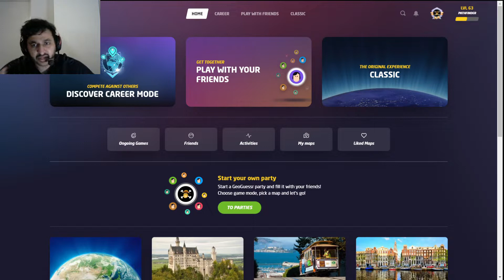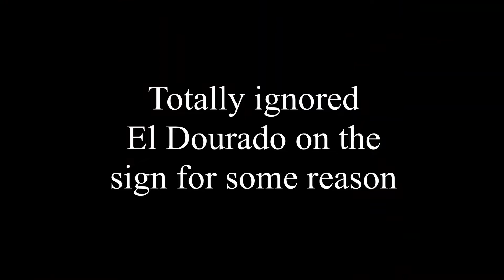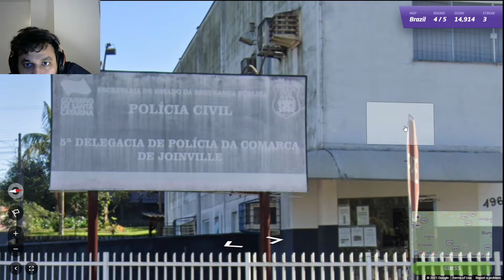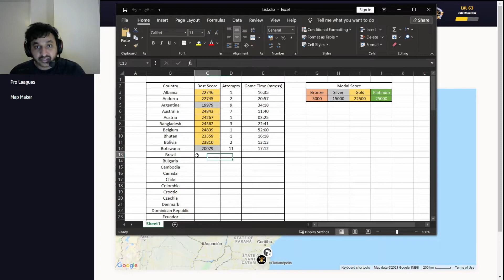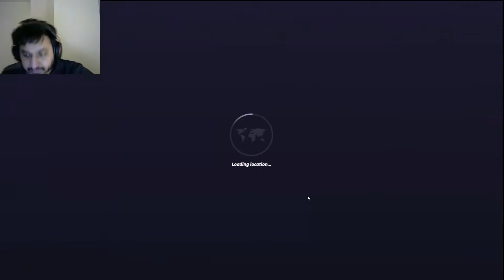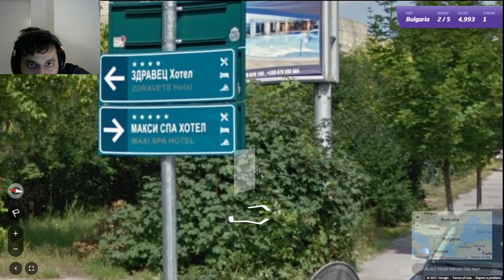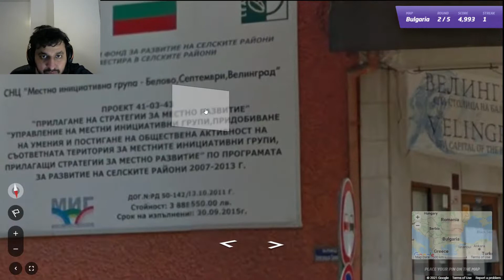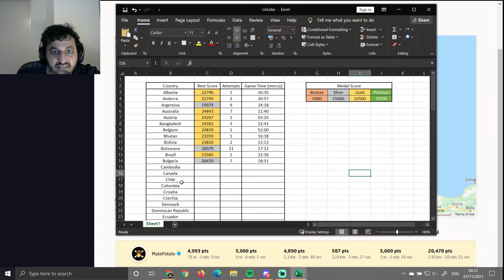One Country Challenge Episode 6 - More failures!?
Two very hard to countries to get a gold medal on with limited information! I was afraid of tackling them! More failures adding to the list? Let me know how your attempts at this challenge have been going in the comments!